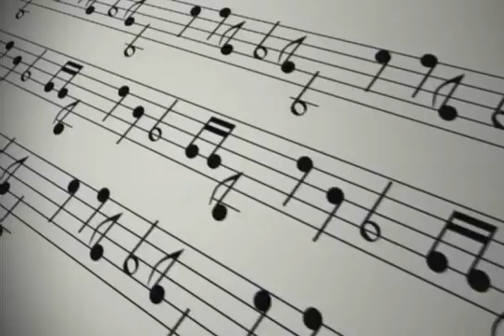EL SACRAMENTO DE LA RECONCILIACIÓN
EL PODER DE LA ORACIÓN   18 MARZO 2016